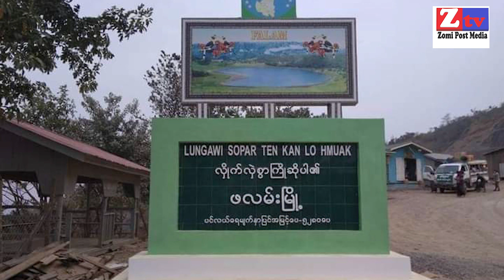ZTV Daily News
Gamvai tawh thongkia ahi Rev. En Khat Muan Tedim thongpan suakta kik

Falam khuapi sung akiman telampan mi 18 kisuakta sak khin cih thukiza

India gamlam bomb kiat navai India - Myanmar thukikupna bawl

Galkap Council te gamsung pan gamvan abawl khiat zawh nading India Company in panpihna pia

Indonesia leh ASEAN in thuneihna la Galkap Council te Myanmar gam kumpi in ciamtehna omlo